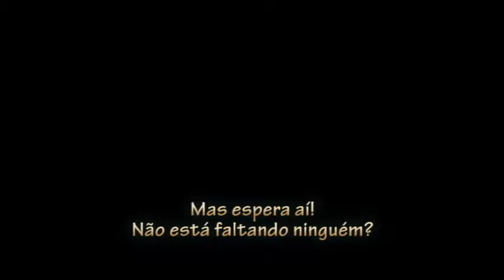O que é o GAF?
Vídeo de apresentação do Grupo de Artes Fraternidade (GAF).